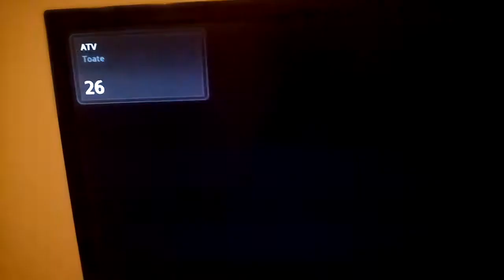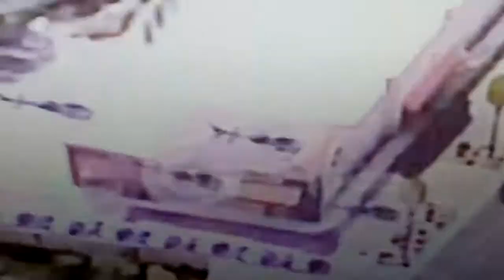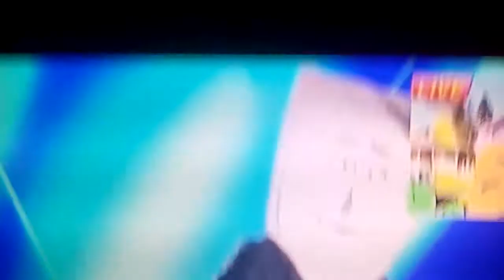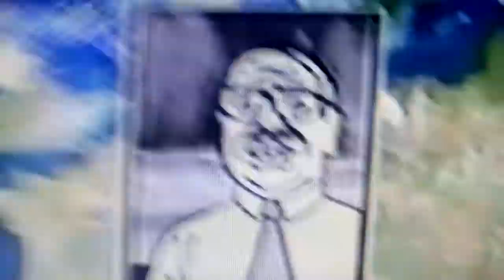Desene le de la CN🎉🎉🎉 de anul nou